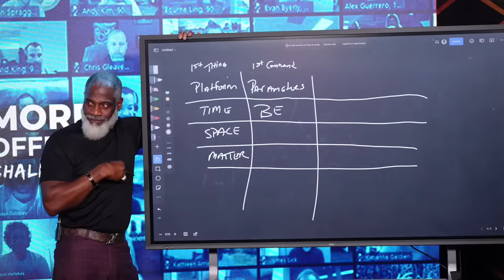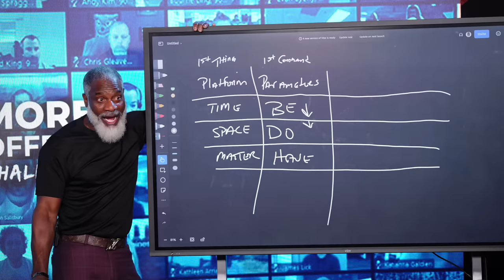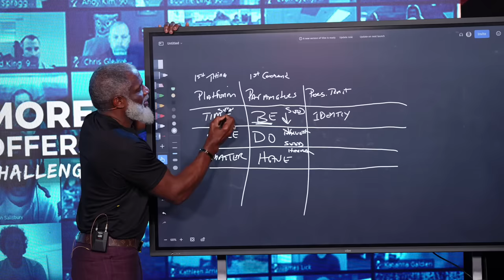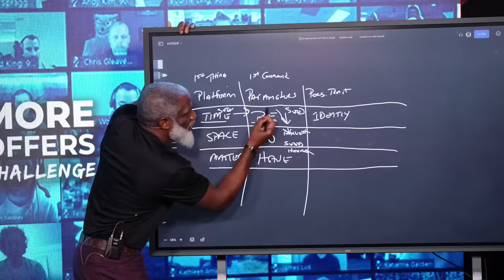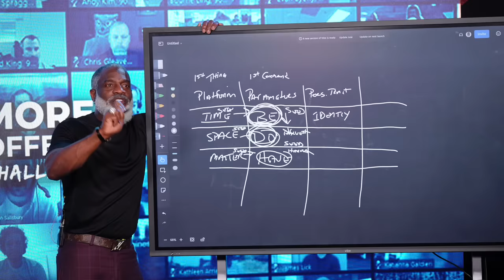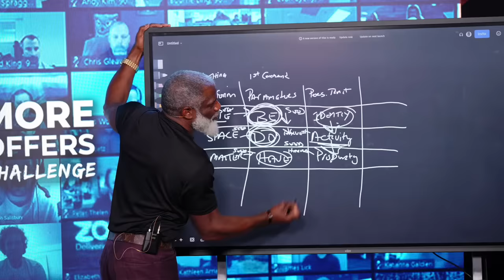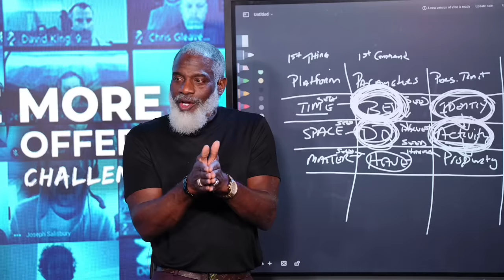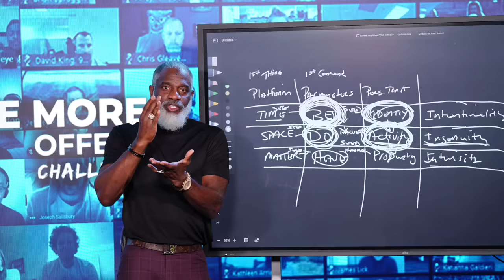2024-Your Best Chance At Success